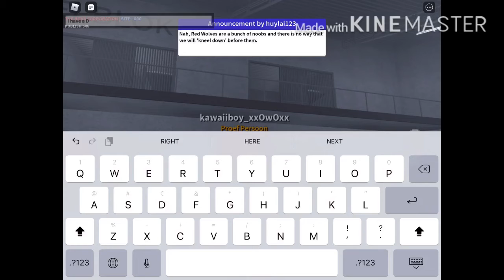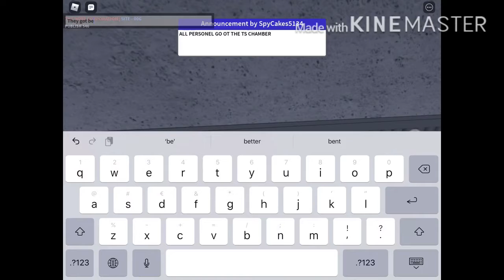Today we continue the SCP series | Site - 006 #4 | ROBLOX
Today’s continue my scp series, I will try to make more of these!